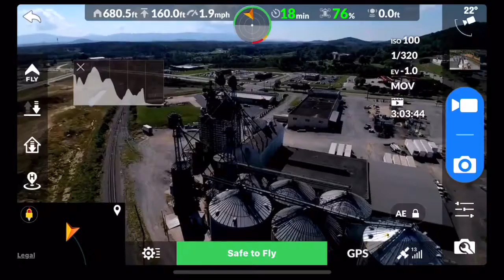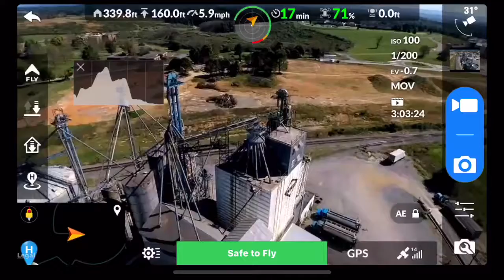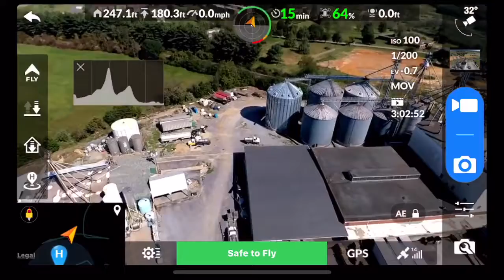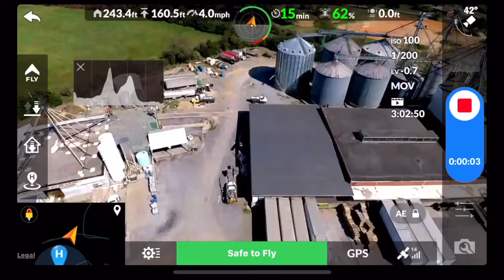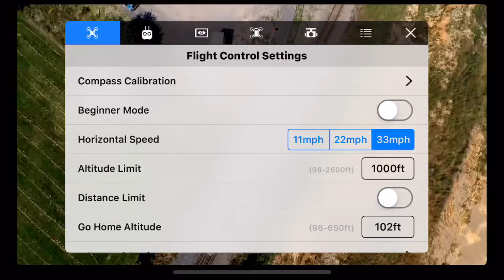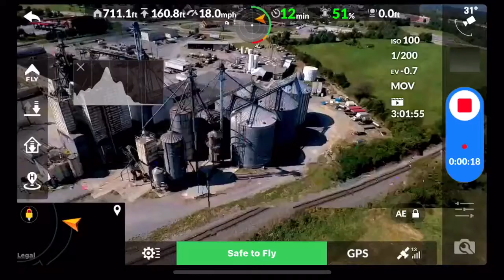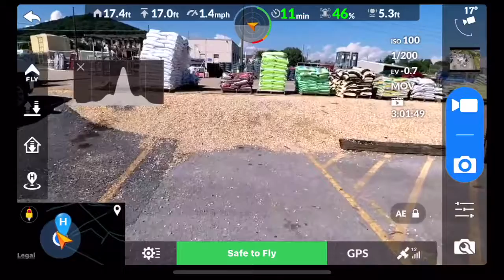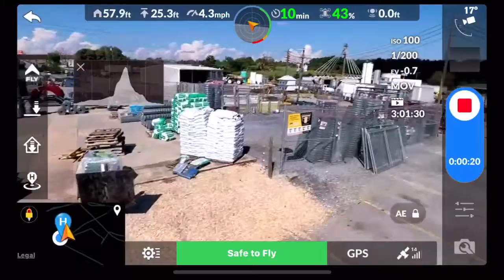More Drone footage coming, screen recording-Blue Ridge Aerial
In Today’s video, you see a screen recording of the flight at the factory, last week end.